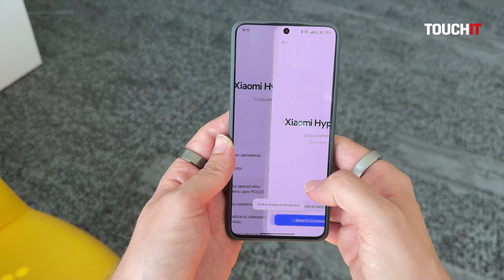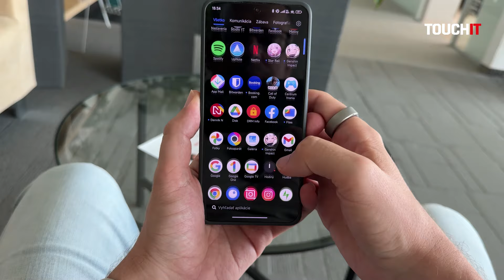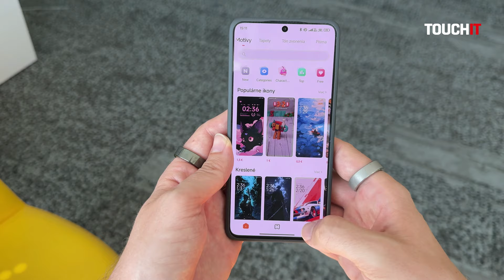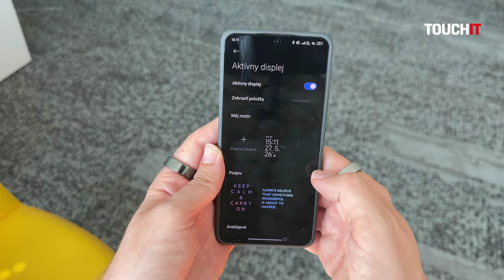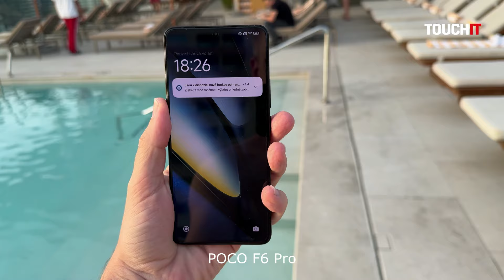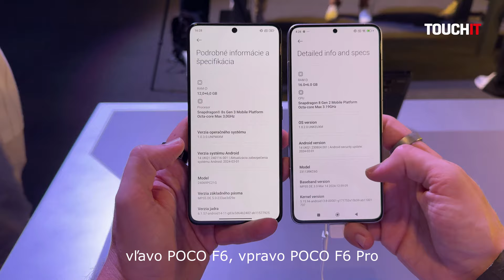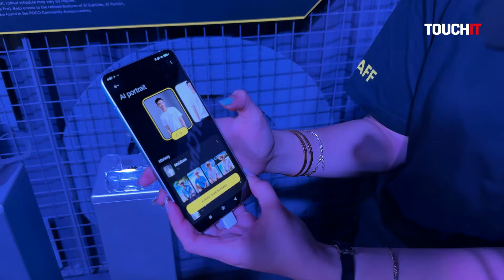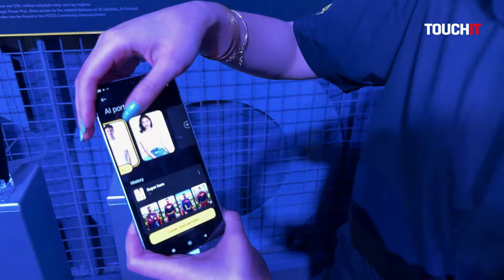POCO F6: TOP smartfón do 500 eur (RECENZIA)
Otestoval som POCO F6. Je to jeden z najlepších smartfónov na trhu v cene do 500 eur. Vo videu sumarizujem jeho výhody a nevýhody a porovnávam ho s modelom POCO F6 Pro.